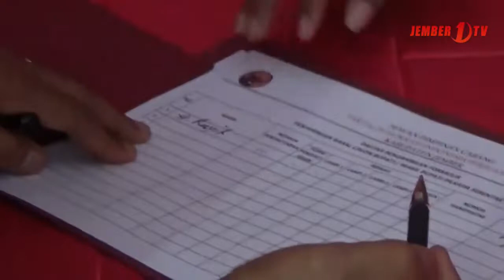Rasyid Zakaria Jadi Pendaftar Pertama di PDIP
Rasyid Zakaria mantan kepala dinas PU Bina Marga menjadi pendaftar pertama penjaringan bacabup yang telah dibuka oleh DPC PDIP Jember  Rasyid mengaku sengaja menjadi pendartar pertama untuk menunjukan keseriusan dalam pilkada tahun 2020.